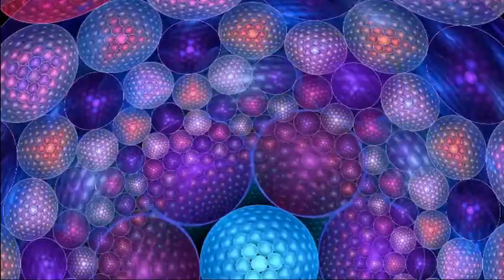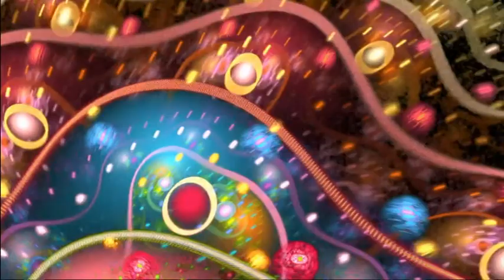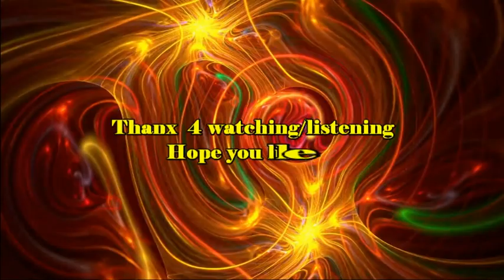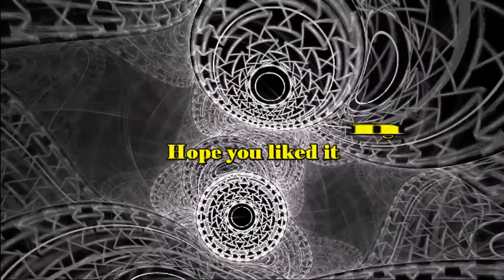"Fractal Dream" by DJ Hans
One of my many mixes.